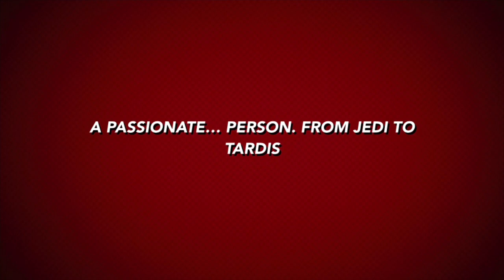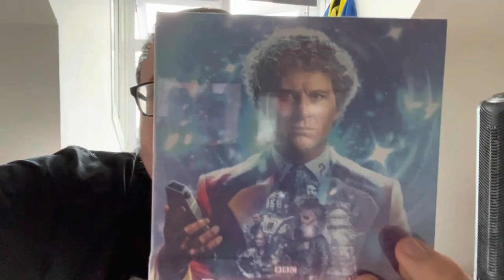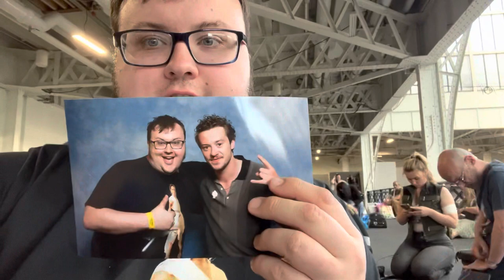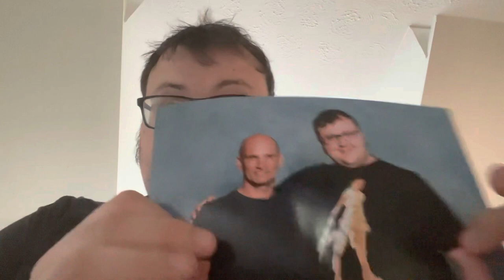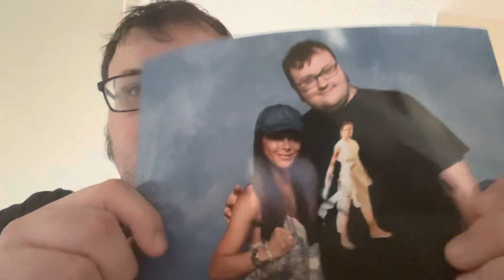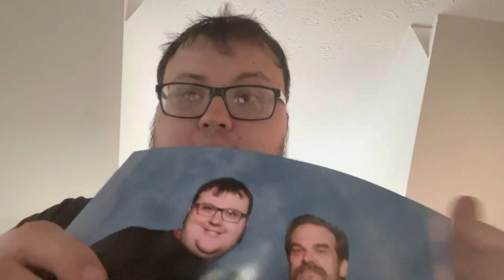London Film And Comic Con Day 3 (Final Day)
Final day of LFCC